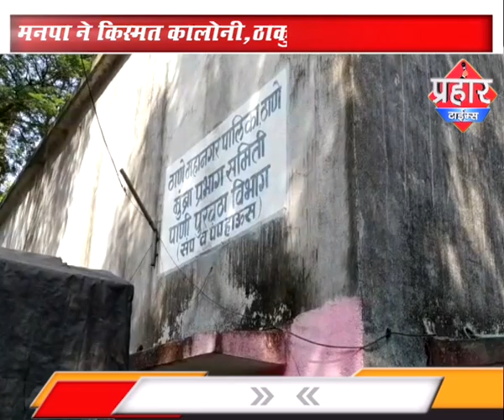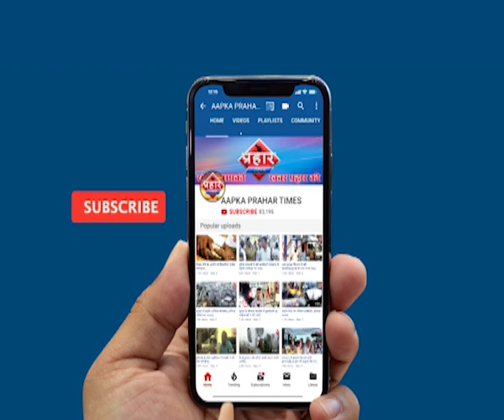मुम्ब्रा कौसा में पानी का टैक्स बकाये इमारतो पर कार्रवाई | islamuddin khan | Aapka Prahar Times -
मुम्ब्रा कौसा में पानी का टैक्स बकाये इमारतो पर कार्रवाई | islamuddin khan,
मनपा ने किस्मत कालोनी,ठाकुरपाड़ा में कार्यवाई की

2 लाख तक बकाया पानी बिल पर होगी कार्यवाई

मनपा ने कहा कार्रवाई इसी तरह जारी रहेगी,